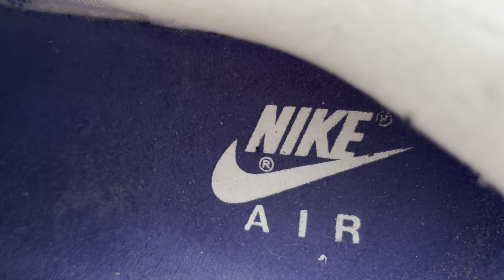trashed air max 1